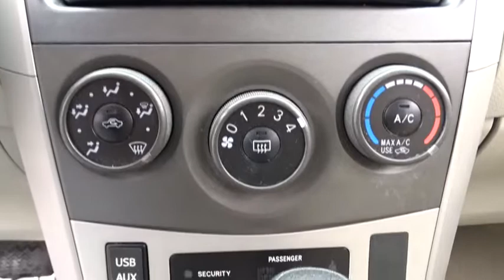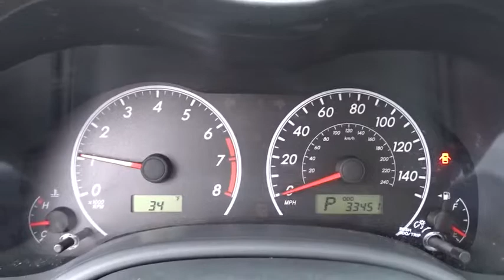2013 Toyota Corolla Countryside, Oak Lawn, Calumet city, Orland Park, Matteson, IL P11224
2013 Toyota Corolla

6941 South Western Ave.